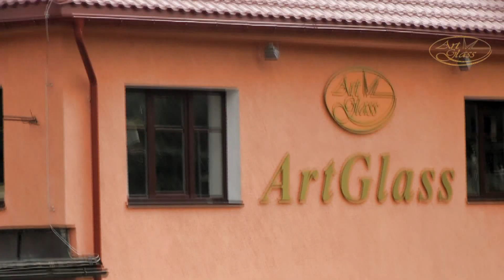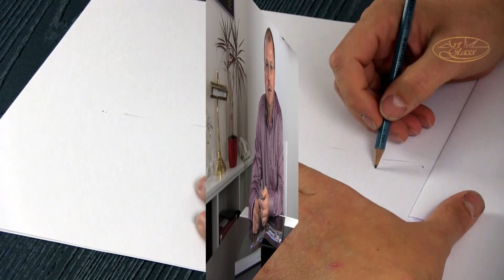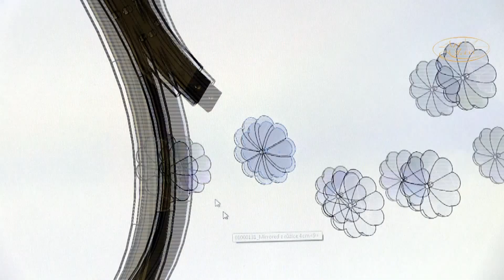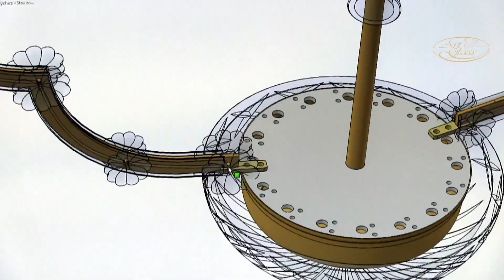ArtGlass Ltd. Company and Products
Mr Vlastimil Vaclavu, the CEO of ArtGlass Ltd., presents the company and products.
- official company website. The video is in Russian.